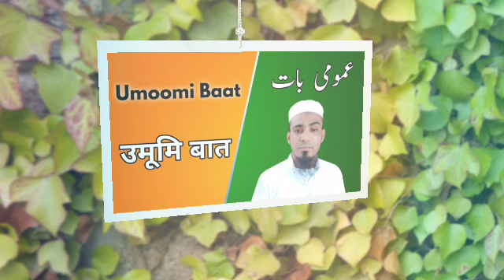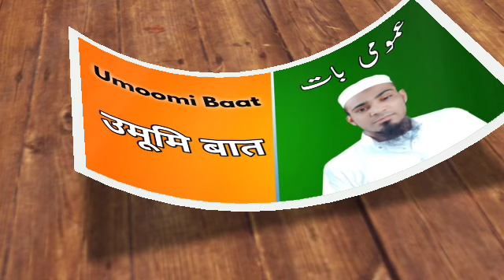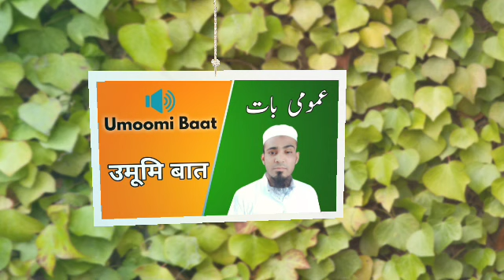عمومی بات / Umoomi Baat /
دعوت و تبلیغ

عمومی بات

ایمان اور یقین

اعمال کی اصلاح تو حالات کی اصلاح

مفتی محمد ابوالفضل قاسمی

Tabligh

Umoomi Baat

imam or Yaqeen

Almal or halat

Mufti Abulfazl Qasmi